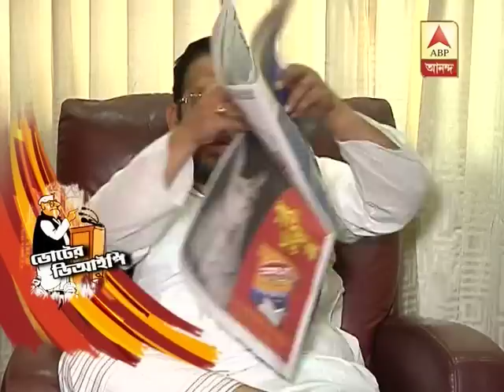Voter VIP: Sultan Ahamed